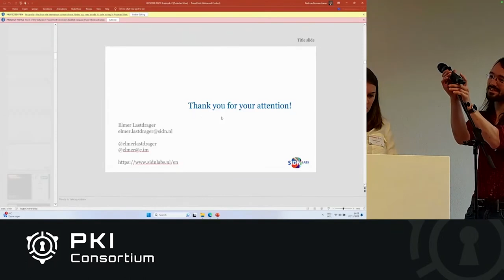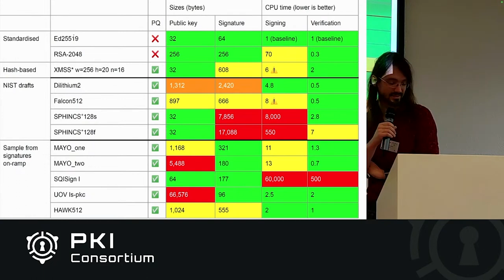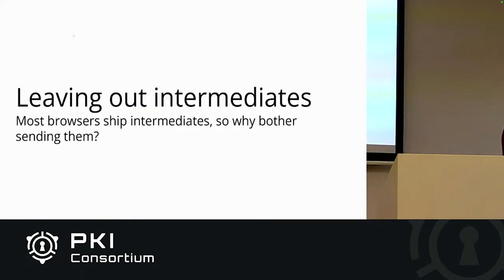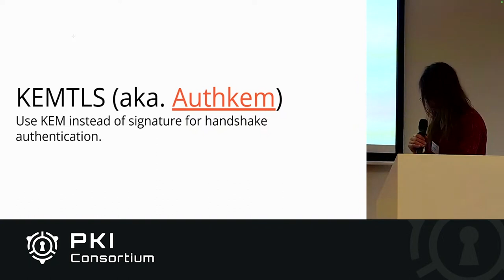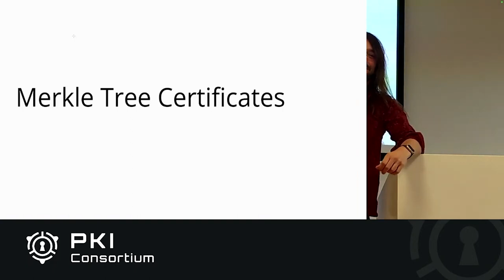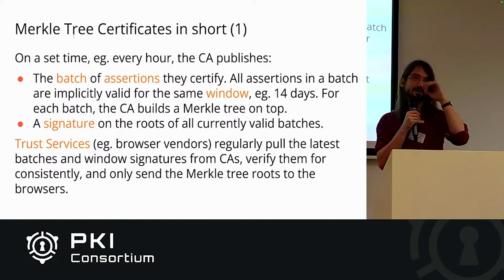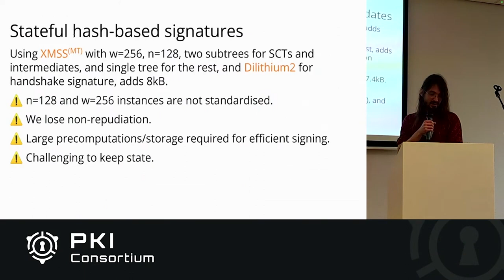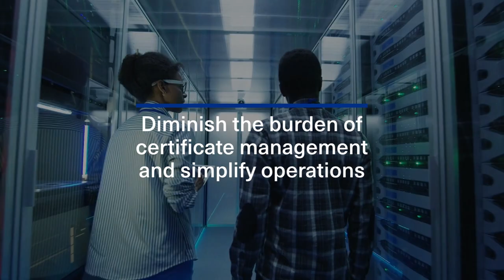Coping with post-quantum signatures in the WebPKI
Post-quantum signature algorithms are far from drop-in replacements for the WebPKI. In this technical talk we will first size up the current offering, and the schemes on the horizon. Then we will cover the current work-arounds being discussed to keep the WebPKI running: from smaller changes such as shipping intermediates with browsers, to more ambitious proposals such Merkle Tree Certificates.

Bas Westerbaan - Research Engineer at Cloudflare